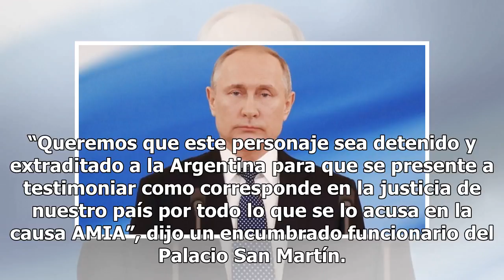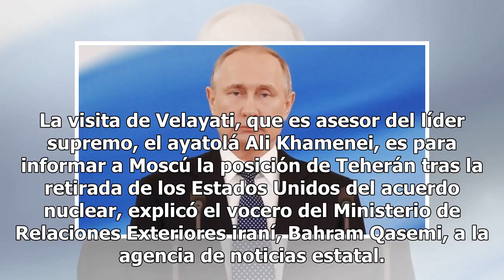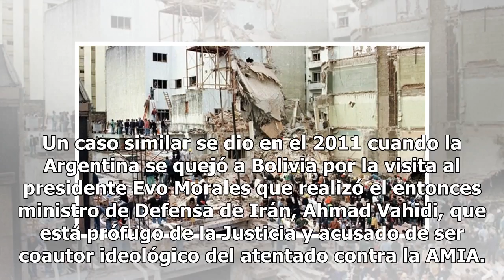Argentina pide a Rusia detener y extraditar al responsable del atentado terrorista en Buenos Aire...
Argentina pide a Rusia detener y extraditar al responsable del atentado terrorista en Buenos Aires Mexico 24-horas